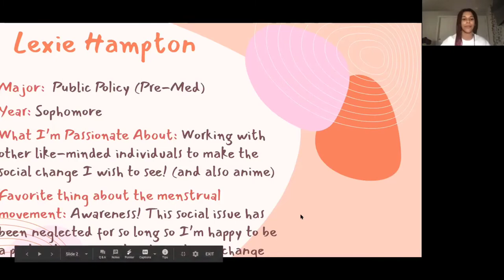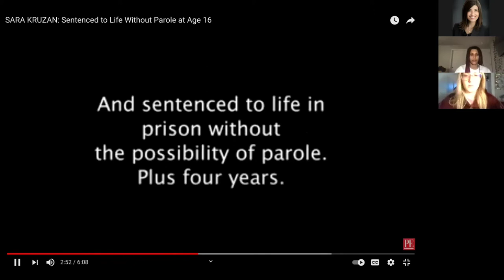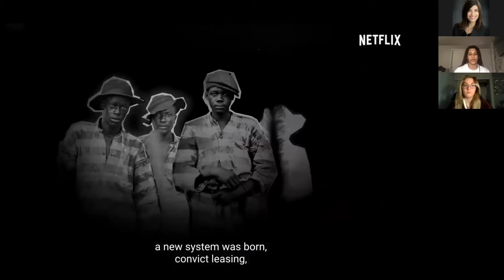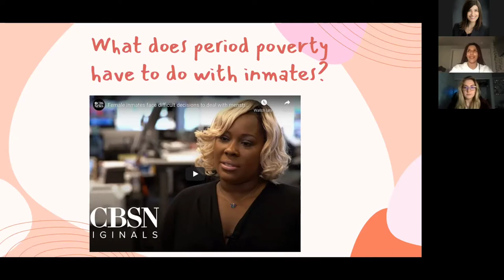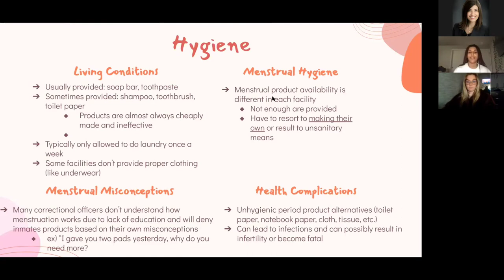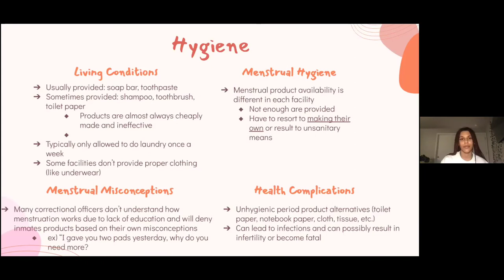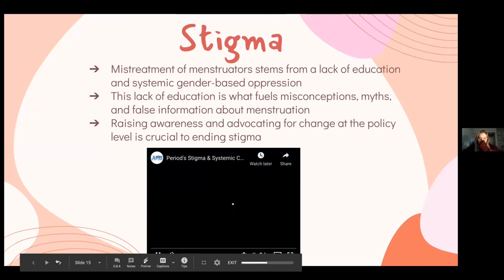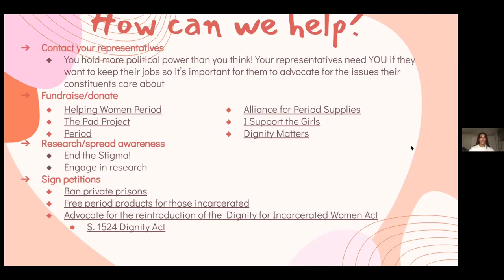Period Poverty in Jails and Prisons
PowerPoint created by Lexie Hampton and Kathleen Williams